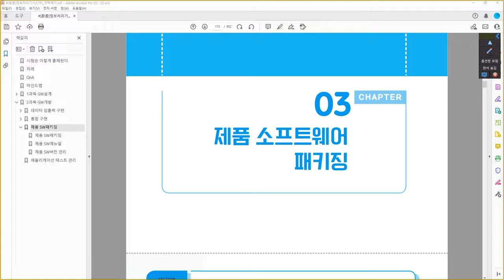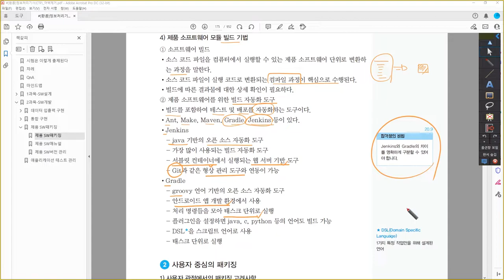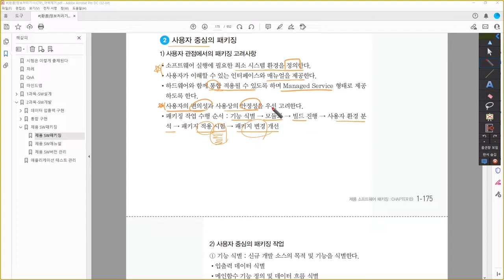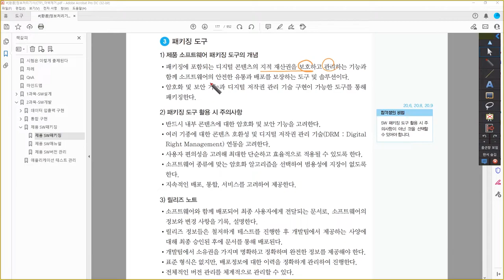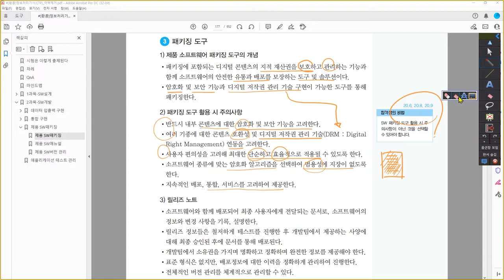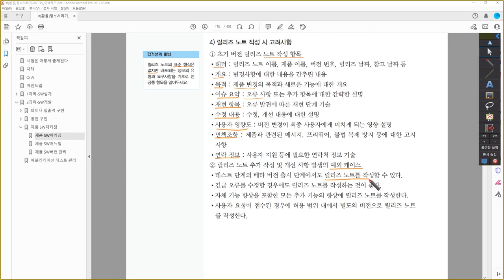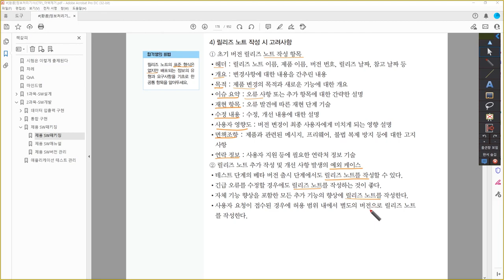[정보처리기사_환콤] 제품 소프트웨어 패키징